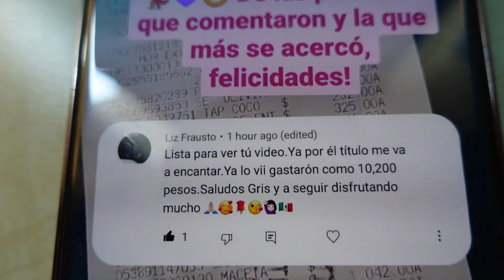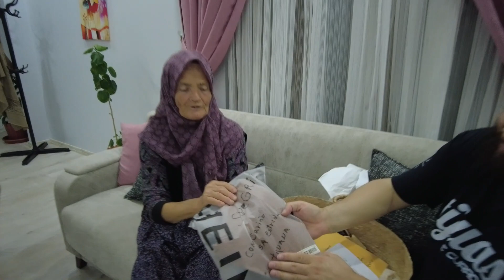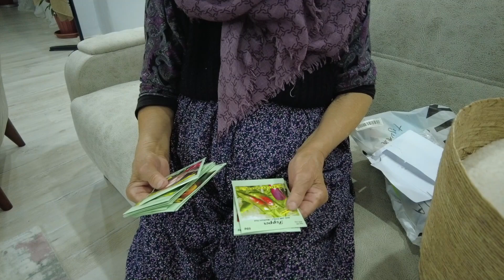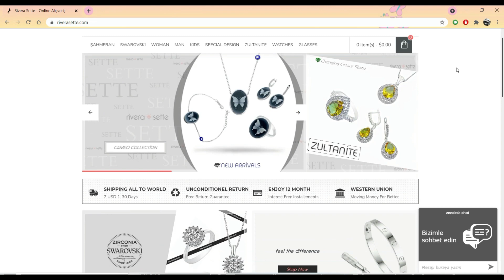Regresamos a TURQUIA 🇹🇷 Entregando Regalos Vlog | Mexicana En Turquía